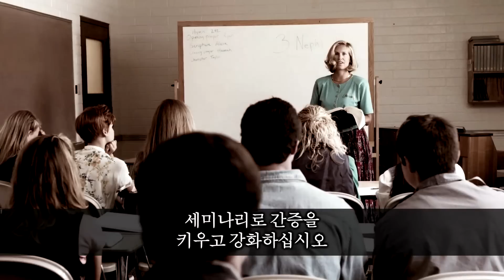세미나리는 삶을 변화시킵니다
어려운 십 대 시절을 잘 헤쳐나가려면 간증이 필요합니다. 토마스 에스 몬슨 회장이 세미나리가 간증을 키우고 강화시키는 데 어떻게 도움이 될 수 있는지를 가르칩니다. 몬슨 회장은 이렇게 말씀하십니다. "노력이 필요합니다. 하지만 여러분은 그러한 노력에 대해 결코 후회하지 않을 것입니다."